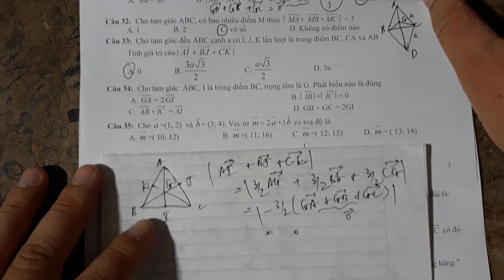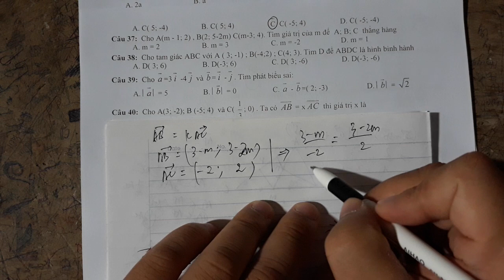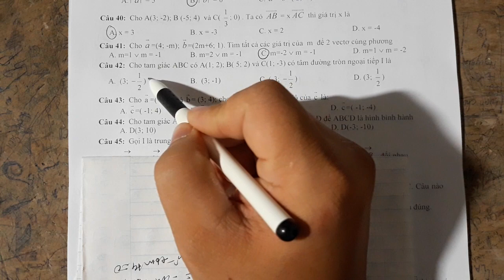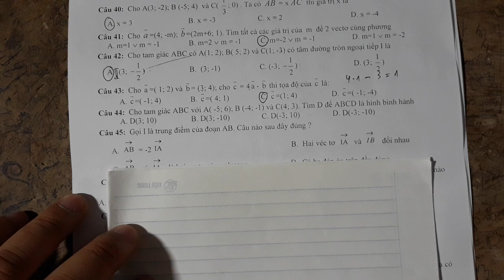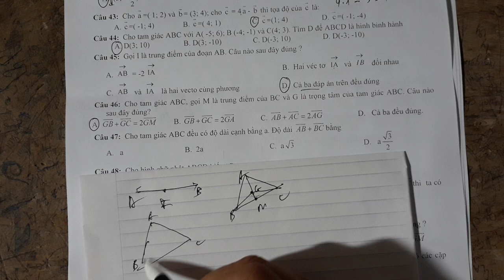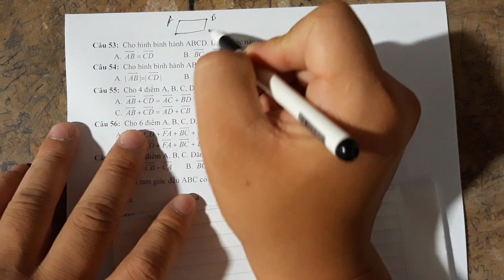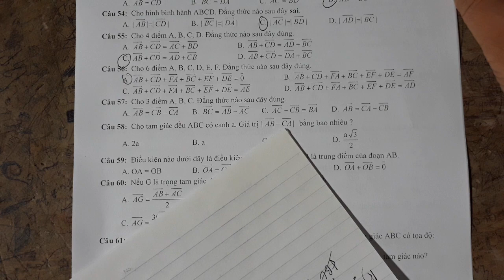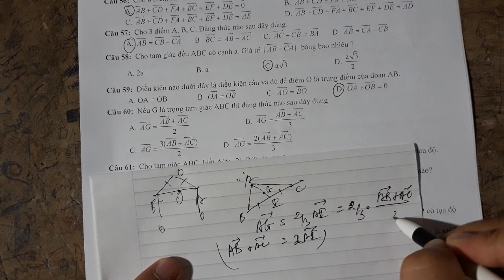Bài tập trắc nghiệm chương 1 hình học 10 - VECTƠ - phần 2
Bài tập trắc nghiệm chương 1 hình học 10 - VECTƠ - phần 2. Phần này gồm nhiều câu ở mức độ tương đối, giúp các em nắm chắc kiến thức.